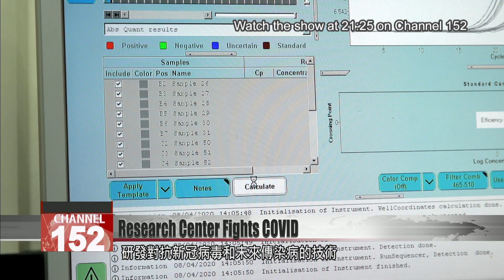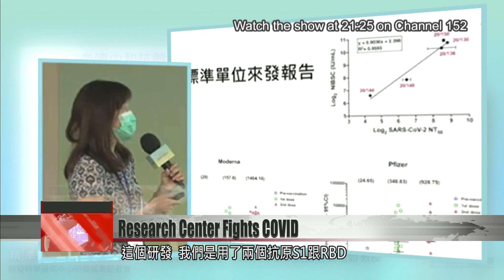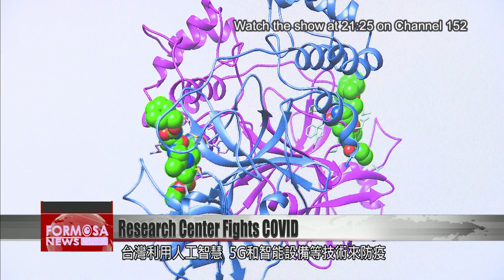Government center highlights new technologies for fighting COVID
Last June, in response to COVID-19, the Ministry of Science and Technology established the Research Center for Epidemic Prevention Science, to develop technologies for fighting the pandemic. At a recent press conference, the center shared some of the highlights of their work. Formosa News reporter Stephany Yang has the details.

Last year, the Ministry of Science and Technology invested NT$185 million to establish the Research Center for Epidemic Prevention Science. It’s based at five universities: National Taiwan University, National Yang Ming Chiao Tung University, National Cheng Kung University, Chang Gung University, and National Defense Medical College. The center’s mission is to research and develop technologies that fight COVID and future infectious diseases.

Wu Tsung-tsong
Ministry of Science and Technology
The point of the Research Center for Epidemic Prevention Science is not only about conducting research or publishing SCI articles. It’s to go beyond the campus and build a COVID-fighting team. In other words, when an epidemic occurs in the country, the center will be the one to face it.

Scientists from the five universities shared highlights of their research. A professor at Chang Gung University says her team has developed a reagent that can track long-term changes in COVID-19 antibody levels after vaccination.

Shih Shin-Ru
Chang Gung University professor
The reagent can be used to measure protection levels in people who have had COVID or who have been vaccinated. It uses two antigens, S1 and RBD, and works with applications of data fusion and machine learning. That means that neutralizing antibody tests that are currently carried out in P3 labs can be performed in regular laboratories. This year, the reagent was approved for emergency use and mass production.

In the early days of Taiwan’s recent COVID outbreak, 16 infections were linked to an entertainment facility in Yilan. But due to Taiwan’s limited capacity for nucleic acid testing, it was initially hard to determine whether the cases were connected to one another. Yang Ming Chiao Tung University developed a high-throughput nucleic acid testing system. It provides a way to conduct large-scale screenings to uncover infection chains.

Yang Muh-Hwa
Yang Ming Chiao Tung University
Our genome facility is a national-level facility. It can quickly provide testing capacity at Yang Ming Chiao Tung University’s campus in Yilan. It can process tests from more than 1,500 people every day. Its large testing capacity was key to keeping Yilan protected.

The Ministry of Science and Technology says it will launch a four-year plan to boost scientific development on epidemics. The plan aims to establish facilities to research epidemic prevention, strengthen Taiwan’s epidemic response capabilities, cultivate epidemiological talent and foster international exchanges. According to Central Epidemic Command Center expert Chang Shan-chwen, this will help Taiwan be ready to respond to infectious diseases that arise in the future.

Chang Shan-chwen
CECC specialist advisory panel convener
Even if COVID infections slow down and the coronavirus becomes like the seasonal flu, new infectious disease will emerge in the future. Epidemic prevention is not just the work of the CDC or the Ministry of Health and Welfare. It’s work that must be managed across government agencies. Epidemic prevention must be informed by empirical evidence. That’s the only way epidemics can be dealt with properly.

So far in the pandemic, Taiwan has harnessed technologies such as AI, 5G and smart devices to fight viral spread. The government hopes that the Research Center for Epidemic Prevention Science will spur progress in technological developments that prepare Taiwan against future epidemic.